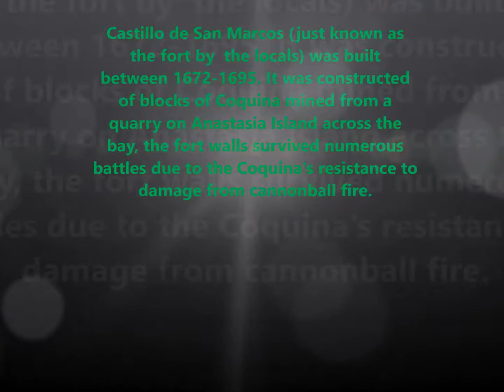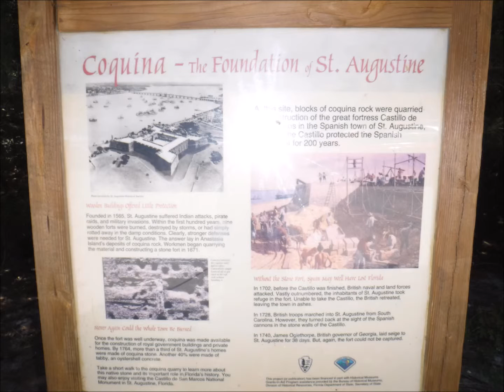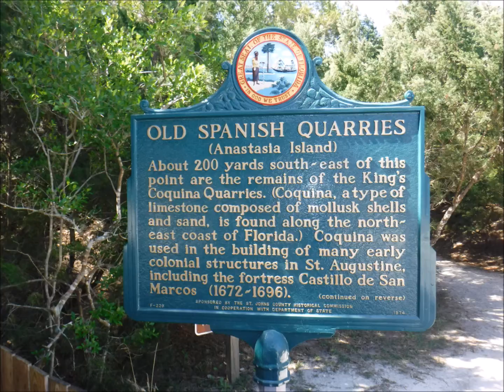Forgotten King's Coquina Quarry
The quarry where the Spanish sourced the building material to build Castillo de San Marcos.